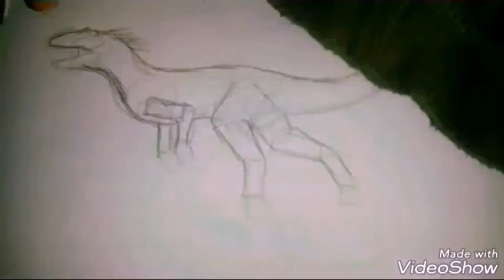Indominus rex speed drawing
Indominus rex is from jurassic world

Sorry for this video part of it got carupted during editing